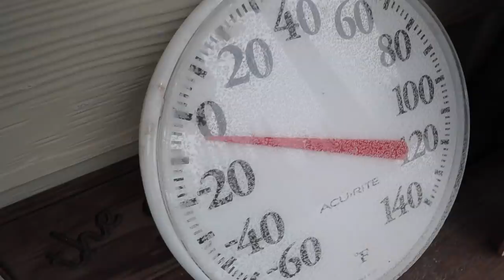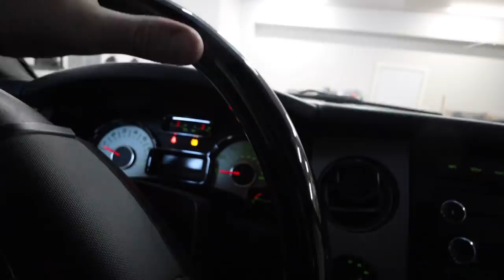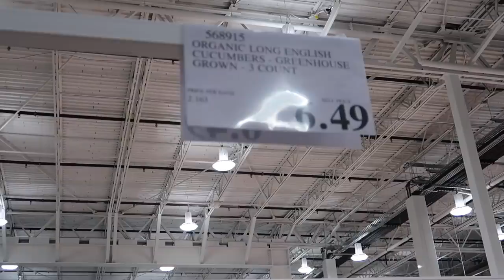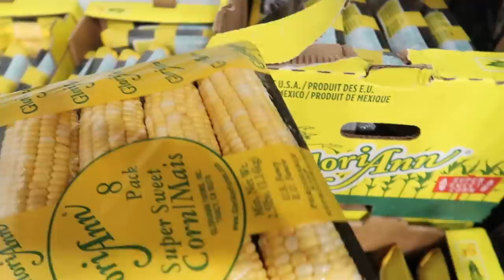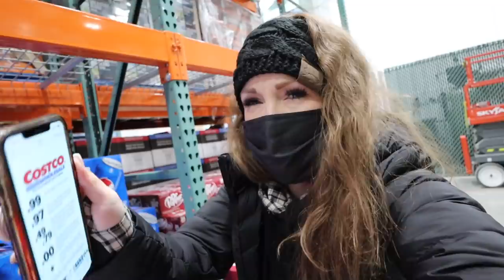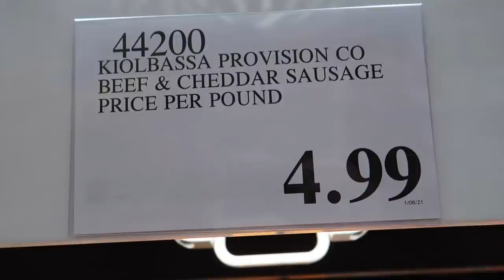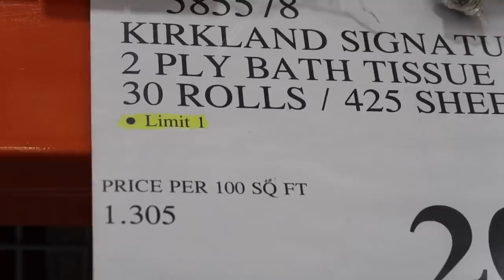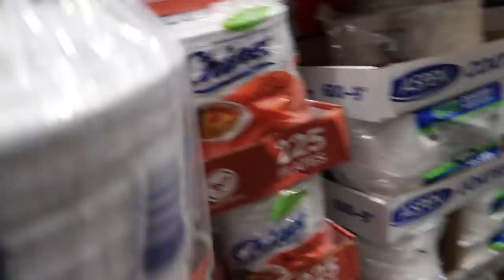GROCERY SHOPPING IN ALASKA| WHY WE NEED TO PREPARE| SHOP WITH ME| Somers In Alaska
Let's go to Costco!! I share with you the secret behind Costco prices!